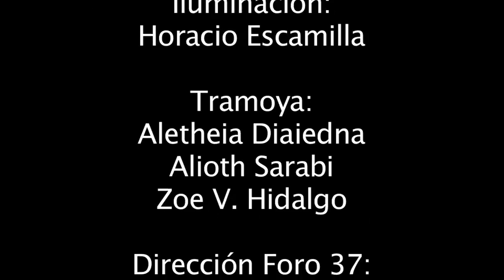Las Tres Redenciones de Eva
Escrita y dirigida por Andrés Castuera-Micher.

REPARTO:
EVA - Paola Muñoz
ADÁN - Francisco Leonardo Ongay
DIABLO - Andrés Castuera-Micher

SINÓPSIS:
Eva y Adán han sido expulsados del Edén por haber comido del fruto prohibido, sin embargo Eva no está muy de acuerdo con la versión de los hechos, ella tiene muy claro que han caído en una trampa pero Adán insiste en culparla del terrible destino al que ha sido condenada la humanidad. Eva no está dispuesta a seguir siendo manipulada por leyes que ella no eligió y hará todo lo que sea necesario por contar su versión de una historia que siempre ha sido contada por ellos. Las tres redenciones de Eva es la otra cara de la verdad, lo que no se dijo en las escrituras. La historia de Eva en su propia voz cambiará la forma de ver cómo todo pudo haber sido distinto. La historia del origen de la humanidad desde la boca de la mujer que estuvo allí para contarlo.
Producción: Grupo Teatral Arethé
Música original en vivo: Juan Martín Vargas
Letras: Andrés Castuera -Micher

Producción general, vestuario y escenografía: Diana Hidalgo
Iluminación: Horacio Escamilla

Temporada Julio-Octubre 2015
Foro 37 / Kinakú / Teatro "La Pirámide"

Función grabada en Foro 37.

México 2015.